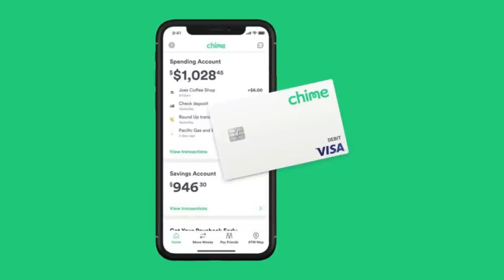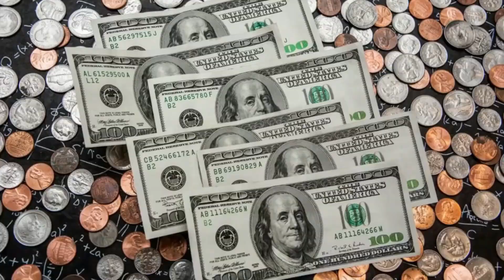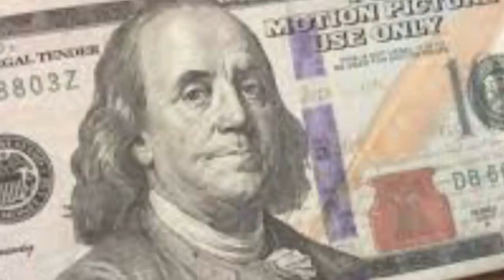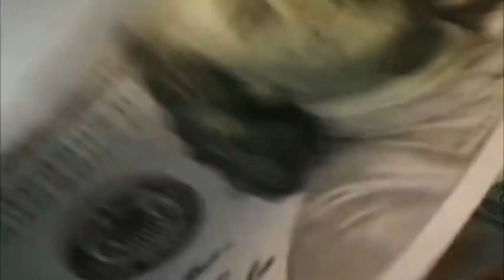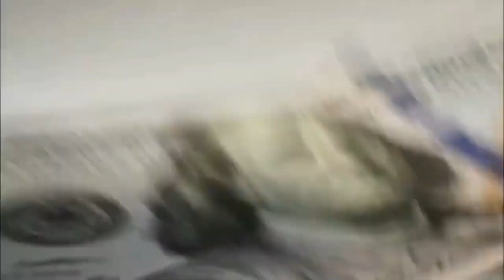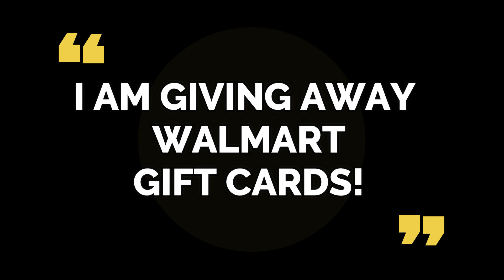MARK YOUR CALENDER! CHECK YOUR BANK ACCOUNT & MAILBOX! DEMOCRATS SAID THIS CHECK WILL BE SENT!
stimulusupdate​​​​​​​ stimuluspackage​​​​​​​ ​​stimuluscheckupdate​​​ Jesus loves you! God bless you!